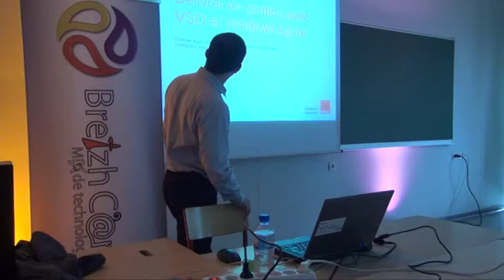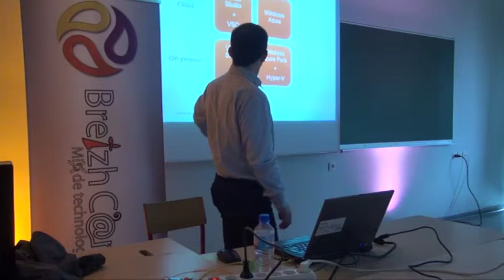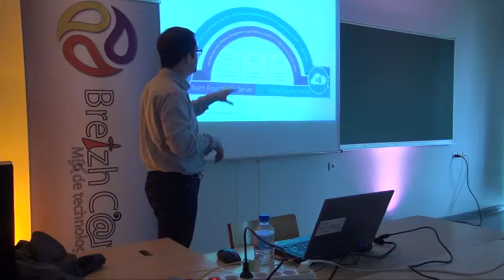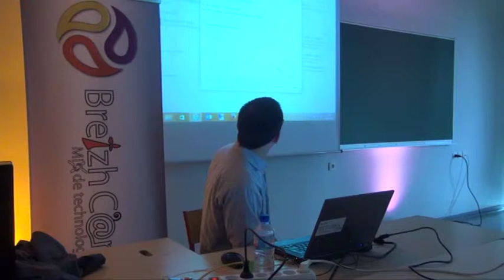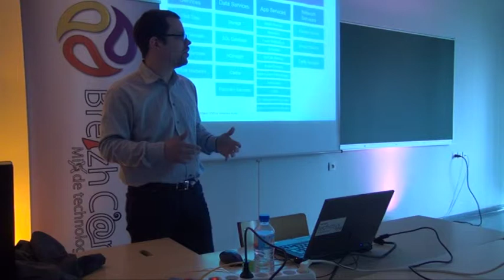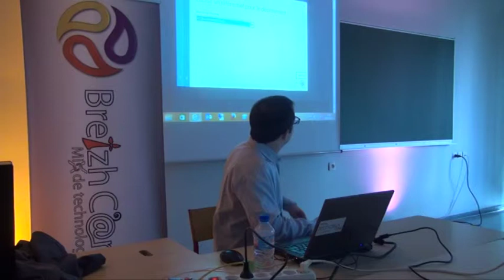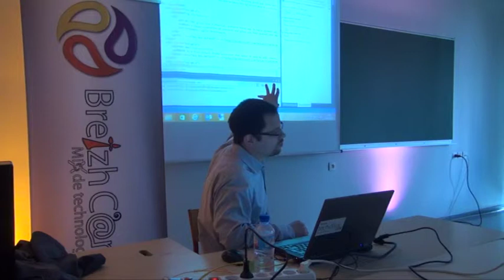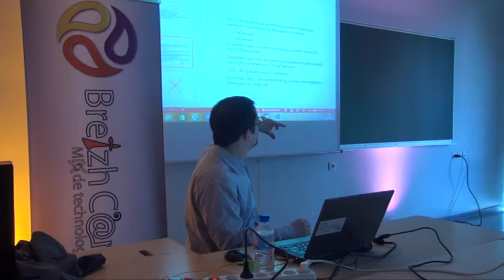Délivrer en continu avec VSO et Windows Azure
L'objectif de cette session est de rapidement présenter ce qu'est Visual Studio Online avec un focus sur les fonctions de gestion des développements, du code source avec GIT et de l'intégration continue. Ensuite, nous présenterons les principales caractéristiques des sites web Azure et des services Cloud Azure. Enfin, nous présenterons les liens entre Visual Studio Online et Windows Azure et comment on peut déployer en continue de sites web Azure ou des services cloud Azure.

L'ensemble de la présentation sera illustrée par une démo en live.